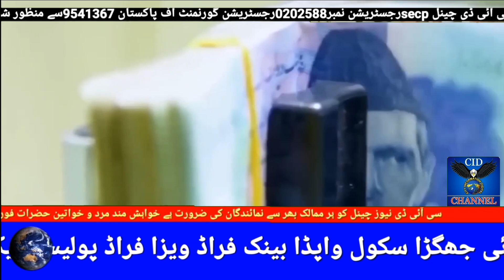Cid News Headlines today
breaking news,
latest news,
hindi news,
breaking news
top news
big news today
live news
todays news
news today
today breaking news
trending news
live news in hindi
breaking live
live breaking
big news live,
today news
big news
100 news
fast news
todays news bulletin
news live
hindi news live
nonstop news